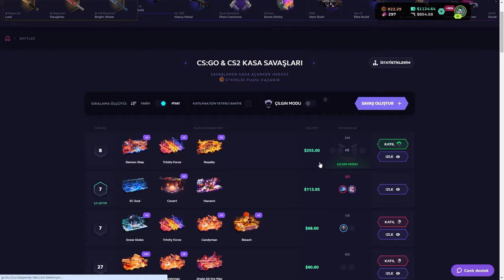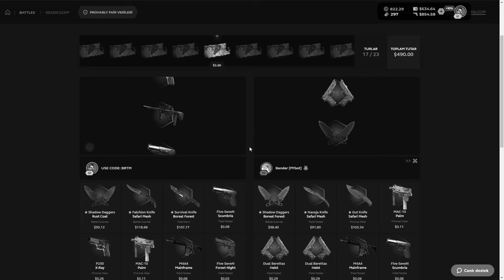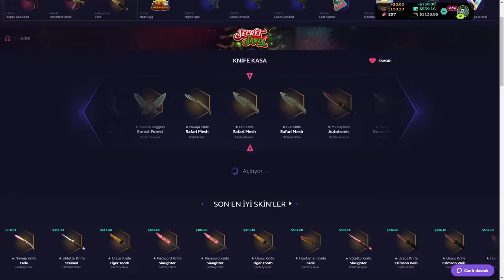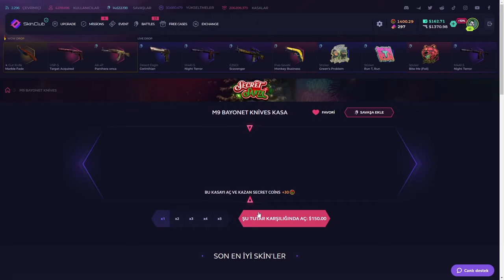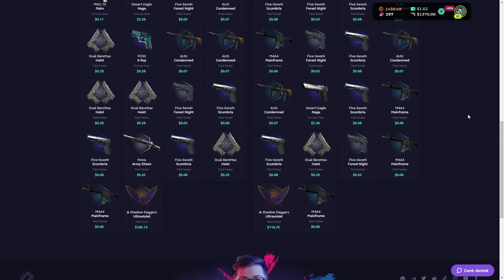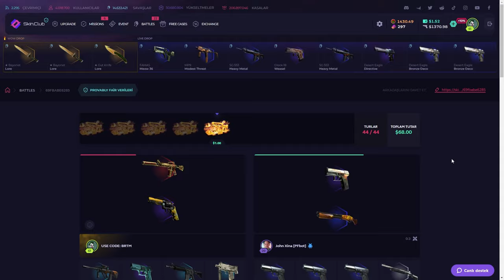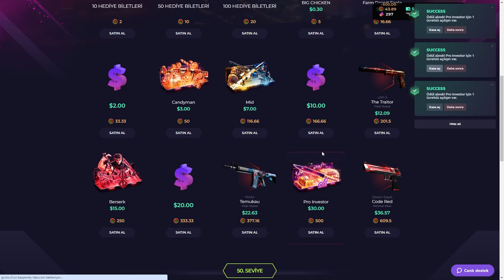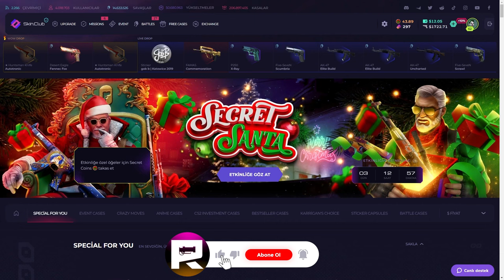BEDAVA KASADAN BIÇAK ÇIKTI !! | SkinClub Promo Code 2024